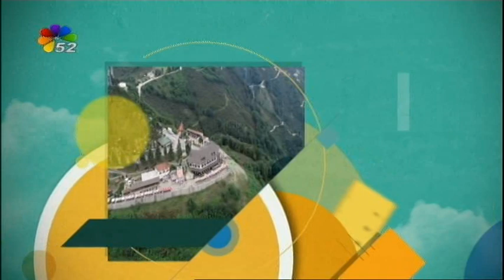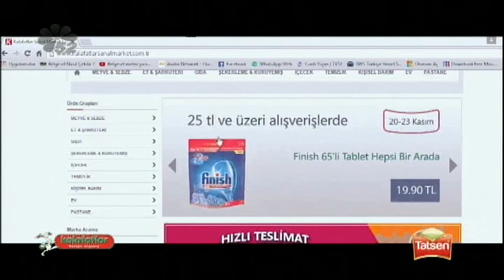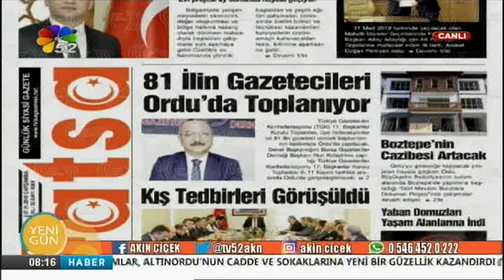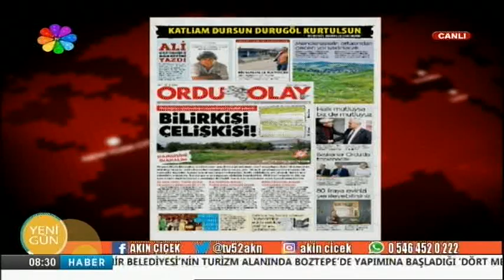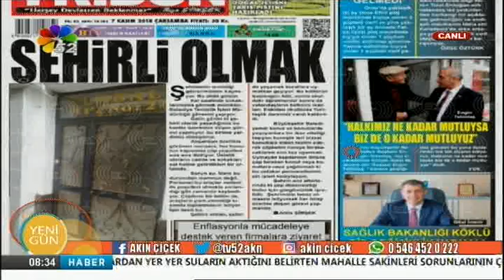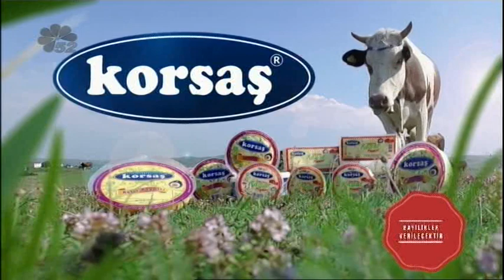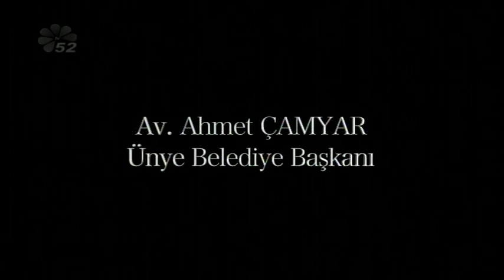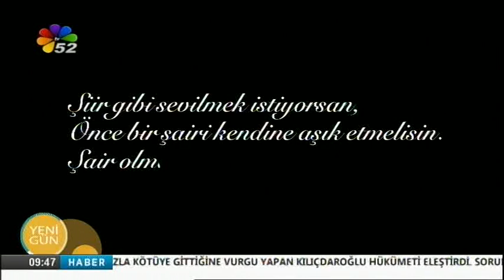07/11/2018 YENİ GÜN